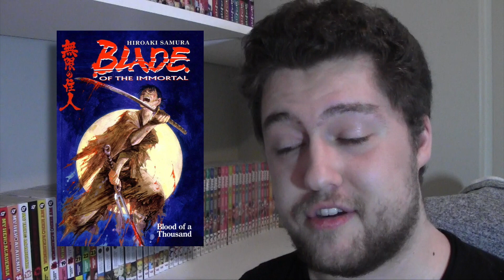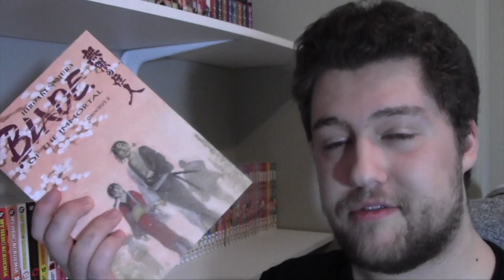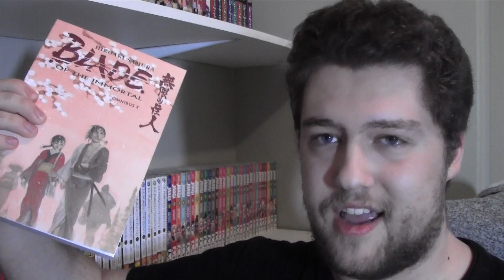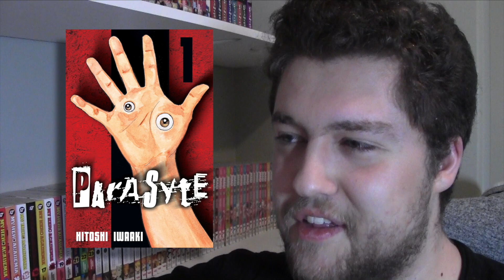Blade of the Immortal Manga Review